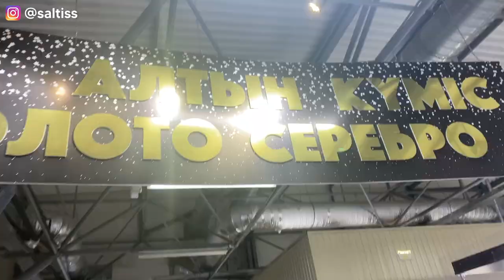Wedding Traditions in Kazakhstan Explained | shopping for gifts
Hi guys!

Today I wanted to share with you first episode of my new Kazakh Wedding Traditions series. We’re going to buy some gifts and I’ll explain why and what we’re buying.